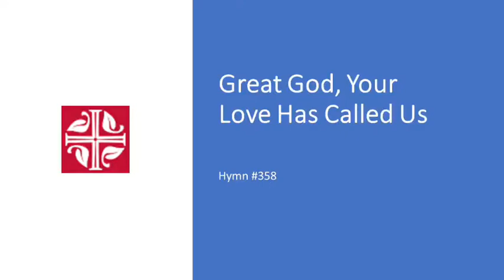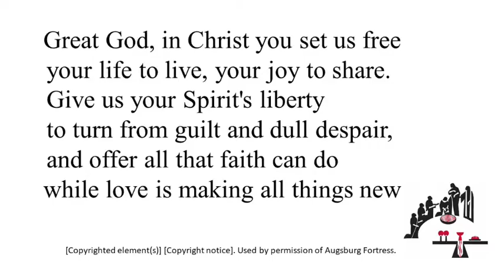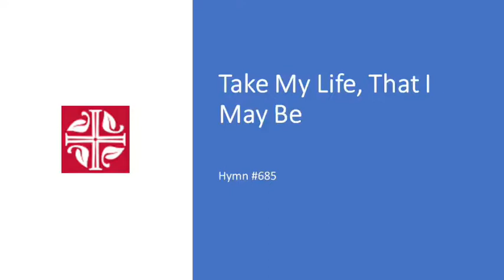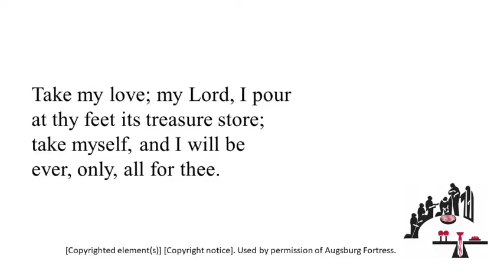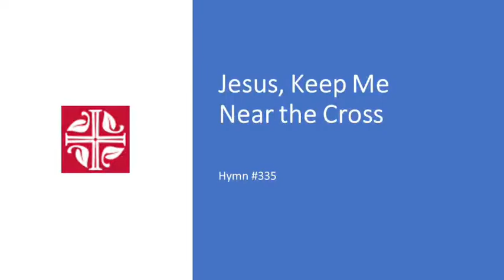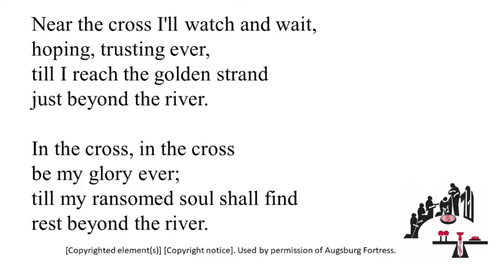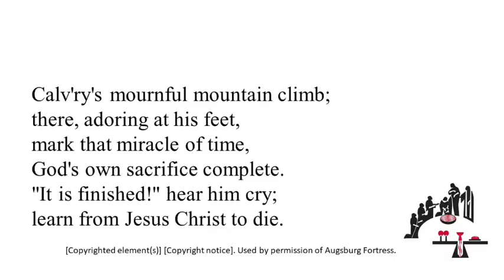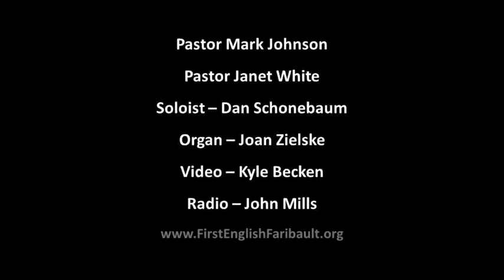Maundy Thursday Worship at First English